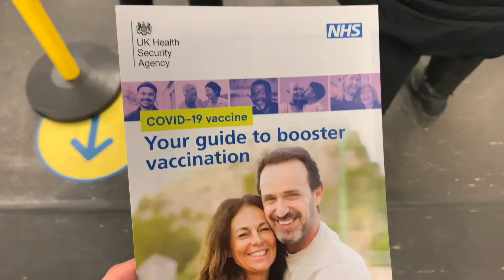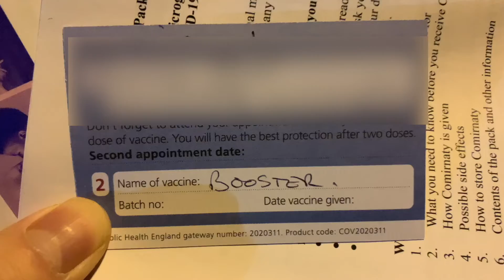luyu | get my booster for covid in the UK